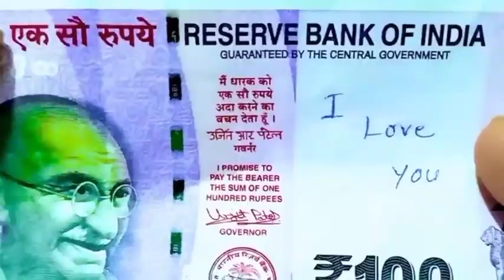dilbar dilbar || collage love story 2021|| love crush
love story
school love
dilbar dilbar hindi song